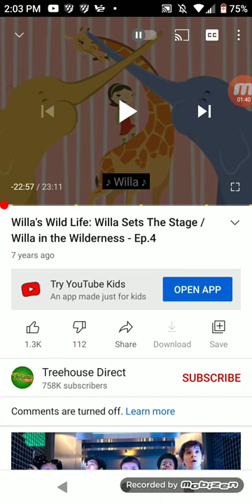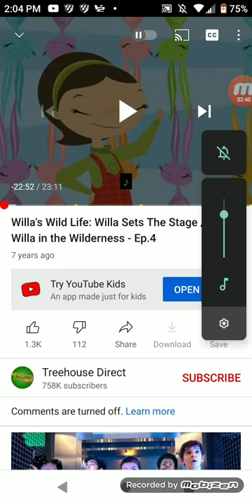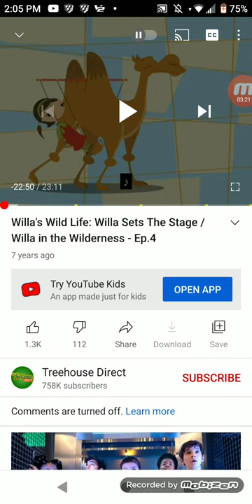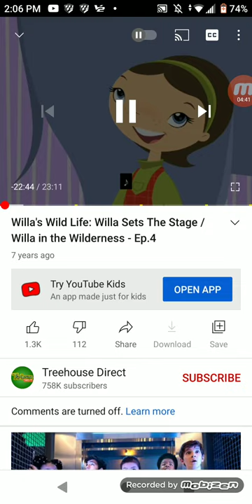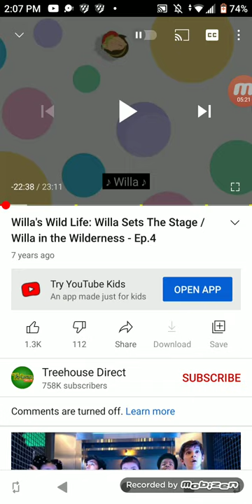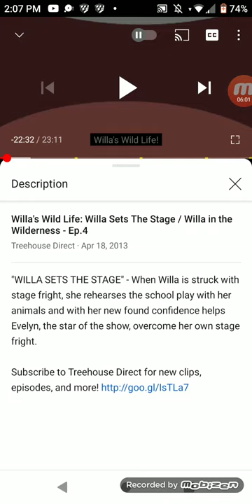Willa's Wild Life Exposed Size Roasted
PohcopieHeadA$$